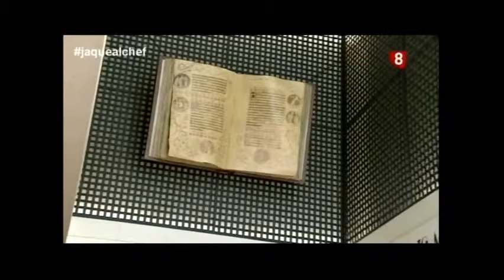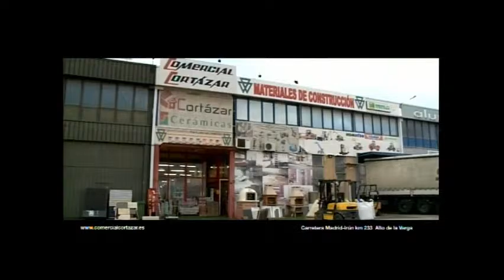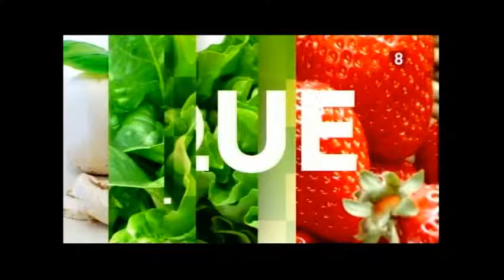Jaque On Tour Abba 5 Fonseca Salamanca